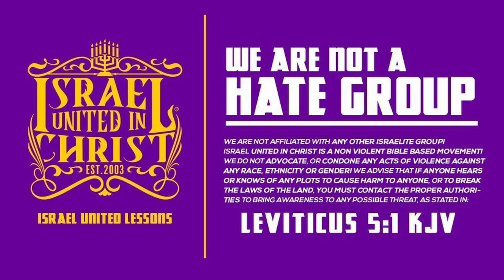iuic: JESUS NO BLANCO!